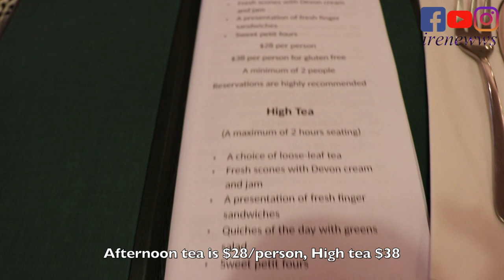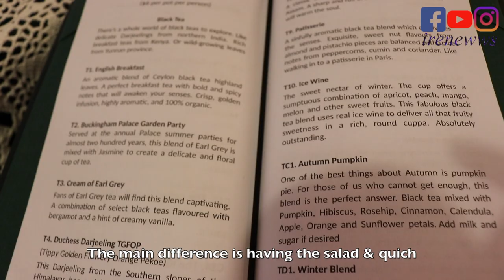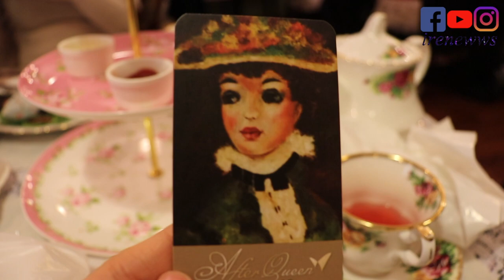Lady's High Tea @ After Queen Tea Shop 香港人在多倫多!! 超精美下午茶!!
High Tea with my Ladies @ After Queen Tea Shop

I hope you guys enjoyed the video!! Love you all!!!